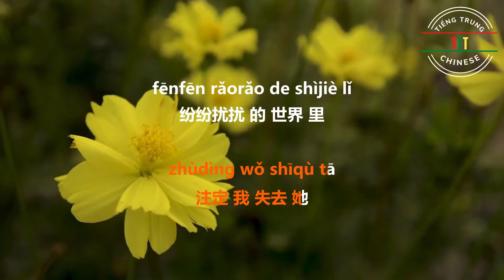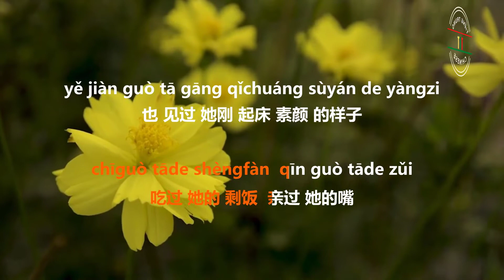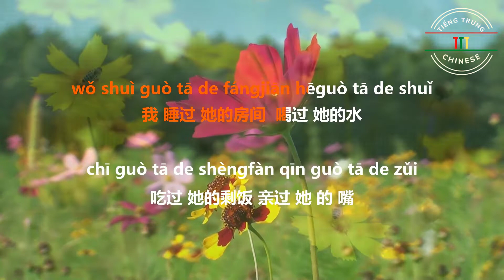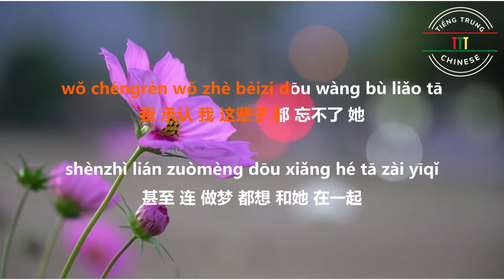[3T HOT MUSIC] 当我娶过她- 莫叫姐姐 - XEM NHƯ TÔI TỪNG CƯỚI ĐƯỢC CÔ ẤY 伴奏- Lyric- Pinyin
莫叫姐姐

当我娶过她

作词：何深彰
作曲：何深彰

风儿轻轻吹落花
好想失去的她
年少不懂爱与恨
惹哭身旁那个她

也许这就是命运吧
注定我失去她
纷纷扰扰的世界里
好想曾经那个她

我睡过她的房间 喝过她的水
吃过她的剩饭 见过她的美
也见过她刚起床素颜的样子
这辈子就当我娶过她了吧

我承认我这辈子都忘不了她
甚至连做梦都想和她在一起
可是命运只允许我喜欢她
却不允许我拥有她

我们多久没见了
你还会想我吗
年少不懂爱与恨
红尘从此没有她

注定我失去她
好想曾经那个她

Fēng er qīng qīng chuī luòhuā
hǎo xiǎng shīqù de tā
niánshào bù dǒng ài yǔ hèn
rě kū shēn páng nàgè tā

yěxǔ zhè jiùshì mìngyùn ba
zhùdìng wǒ shīqù tā
fēnfēn rǎorǎo de shìjiè lǐ
hǎo xiǎng céngjīng nàgè tā

wǒ shuìguò tā de fángjiān hēguò tā de shuǐ
chīguò tā de shèng fàn jiànguò tā dì měi
yě jiànguò tā gāng qǐchuáng sùyán de yàngzi
zhè bèizi jiù dāng wǒ qǔguò tāle ba

wǒ chéngrèn wǒ zhè bèizi dōu wàng bùliǎo tā
shènzhì lián zuòmèng dōu xiǎng hé tā zài yīqǐ
kěshì mìngyùn zhǐ yǔnxǔ wǒ xǐhuān tā
què bù yǔnxǔ wǒ yǒngyǒu tā

wǒmen duōjiǔ méi jiànle
nǐ hái huì xiǎng wǒ ma
hóngchén cóngcǐ méiyǒu tā

yě xǔ zhè jiùshì mìngyùn ba